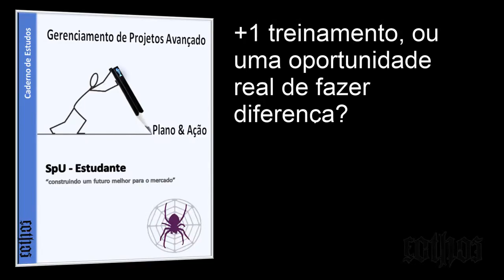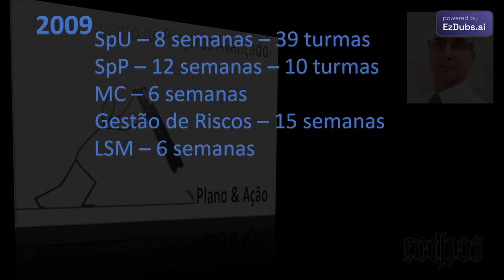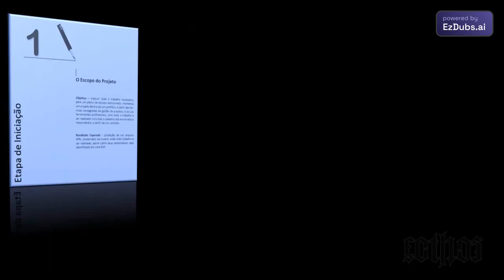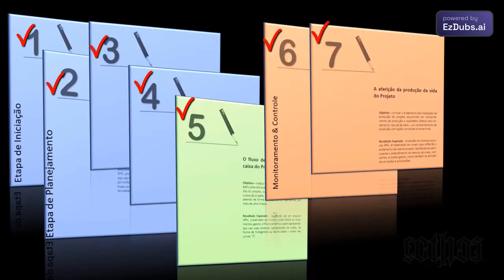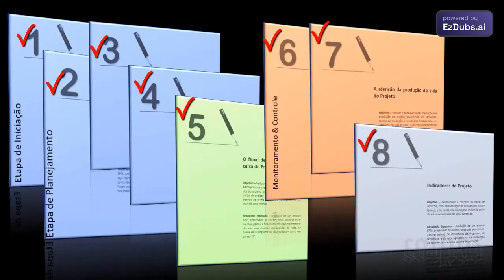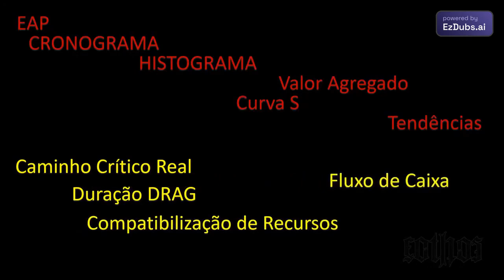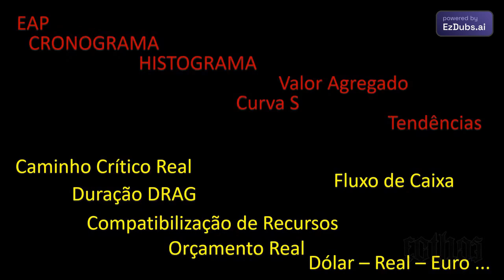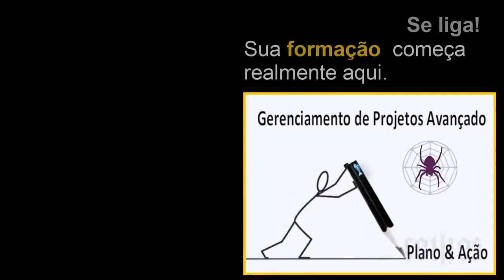Spider Project SPU --- Planning & Control Training - HINDU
Apresentação do Curso em diversos Idiomas. Análise de percepção dos usuários no youtube.